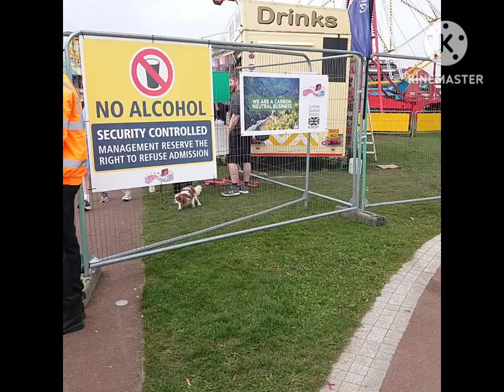Turners Funfairs at Spanish City Whitley Bay 2024 vlog footage testing